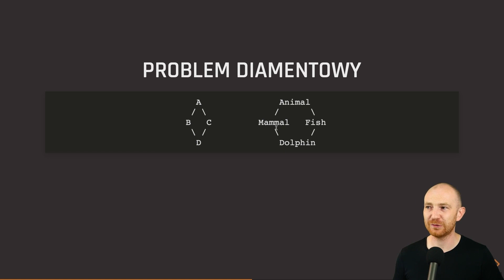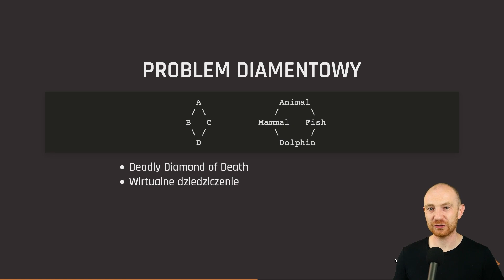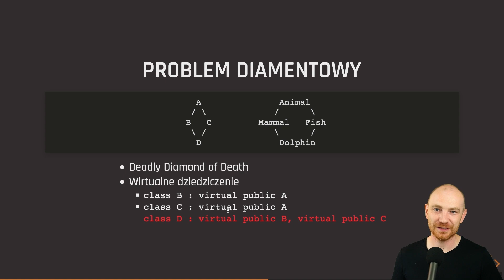Programowanie obiektowe 6: Problem Diamentowy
Czy delfin jest bardziej ssakiem czy rybą? 🐬 Odpowiedź wydaje się oczywista, ale jak to zwykle bywa w C++, wcale nie musi taka być 😉 Z tego wideo dowiesz się, czym jest problem diamentowy 💎 i jak sobie z nim poradzić 💪

Interesuje Cię programowanie obiektowe w C++? W takim razie koniecznie sprawdź nasz kurs:

Zostań ninją C++!